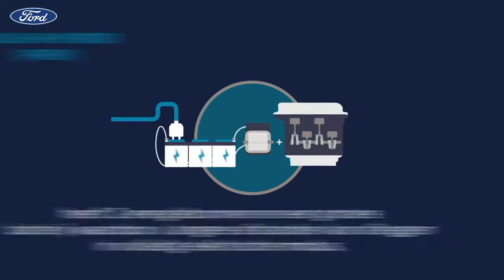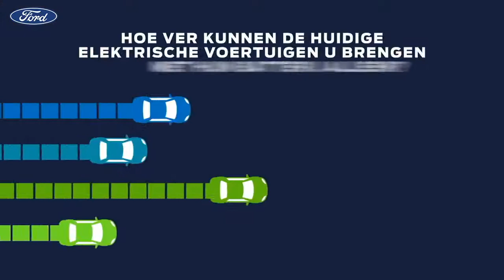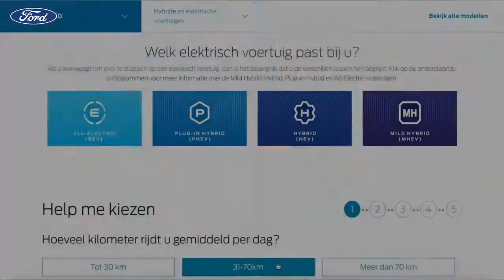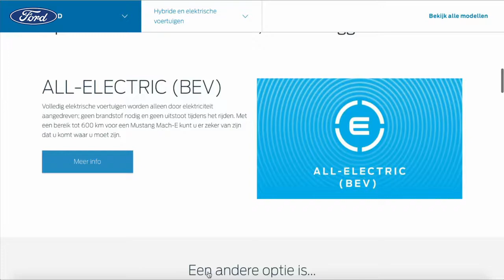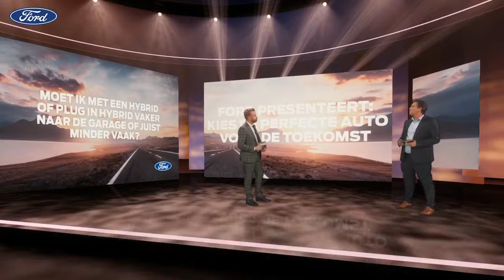Kies de perfecte auto voor de toekomst | Upgrade your tomorrow | Ford Belgium